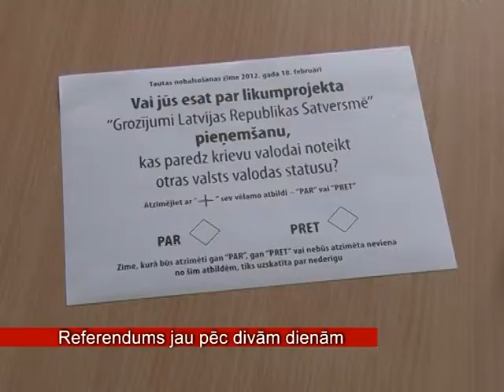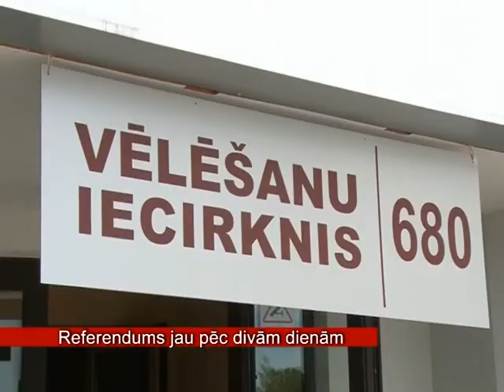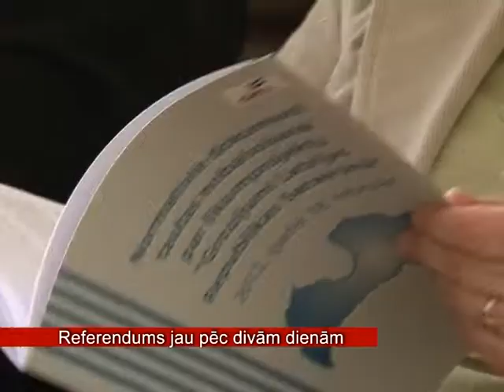Referendums jau pēc divām dienām (16.02.2012)